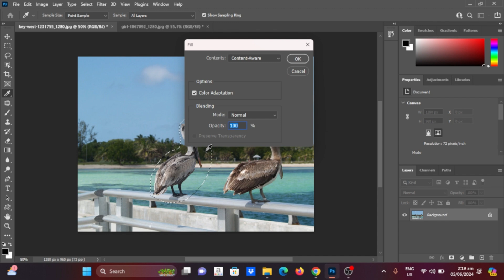How To Remove Object From Photo | PHOTOSHOP | TAGALOG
Ito na yung pinaka iksing tutorial kung papaano mag remove ng object sa photo natin.

MediaCrafters
ADOBE PHOTOSHOP
ADOBE PHOTOSHOP 2024
PHOTOSHOP TUTORIAL
EDITING
MULTIMEDIA AND PRODUCTION
GRAPHIC DESIGN
PHOTOSHOP TIPS AND TRICKS
ADOBE
TUTORIAL
PHOTO EDITING
REMOVE OBJECT FROM PHOTO
REMOVE UNWANTED OBJECT
REMOVE ANYTHING FROM IMAGE